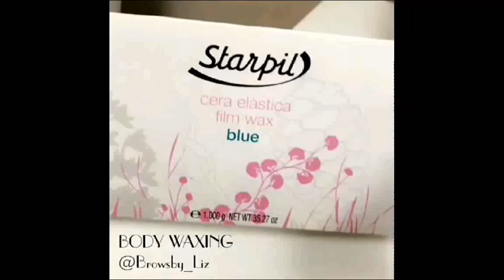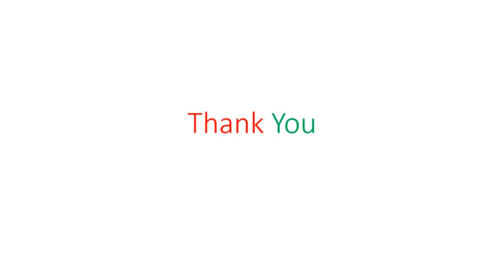Awesome Hair Removal Tutorial - The easiest way of waxing unwanted hair OFF!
Do you ever feel quite unpleasant on hairy chest, stomach, armpit, neck or thigh!?. Then this is the best tutorial for you, the brand hair removal to use and the way to apply so!